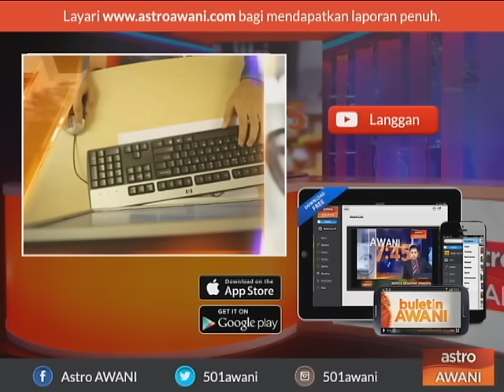Johan As'ari rindu watak antagonis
Johan As'ari rindu watak antagonis seperti yang pernah dilakonkan sebelum ini seperti watak Botak dalam filem Juvana.